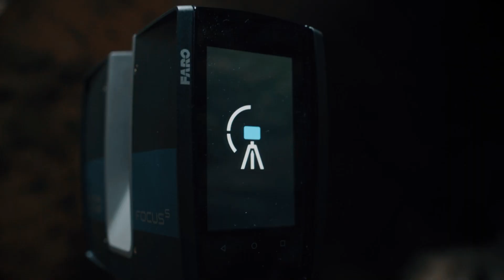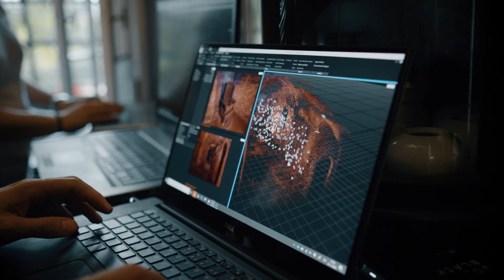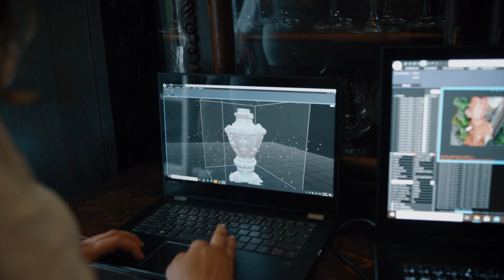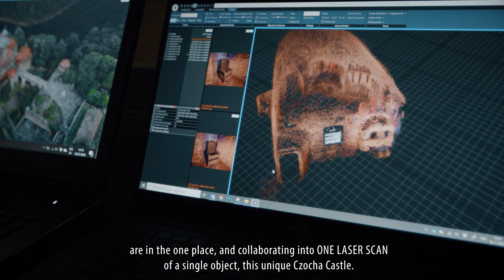Castle Czocha | Digital twin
Great project, with even better crew!
We are proud to share the first part of making-of movie from the digitalization of Czocha Castle.
12-member crew from different parts of Europe has produced within 3 days over 1000 laser scans and 20.000 photos. Registering the data on-site and later in the offices in FAROScene and RealityCapture software has already brought some interesting results. 16 of 40 hidden underground corridors are revealed through this technology.
The project was done in co-operation with Capturing Reality, FARO Technologies - Europe, WROGEO, Scan 3D - skanowanie 3D, Citymind, GEMO,  Odkrywca

The purpose of the project is not only to produce 3D digital twin of the castle and bring it to Virtual Reality, but also to create detailed documentation of the castle and understand its complex construction.